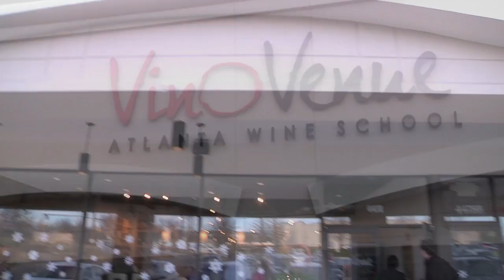The Date: Shane & Courtney